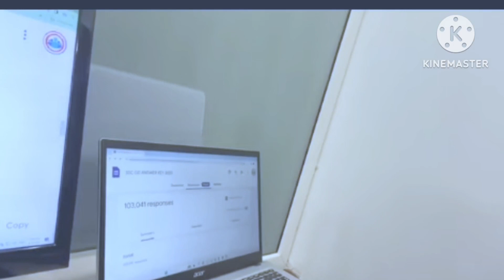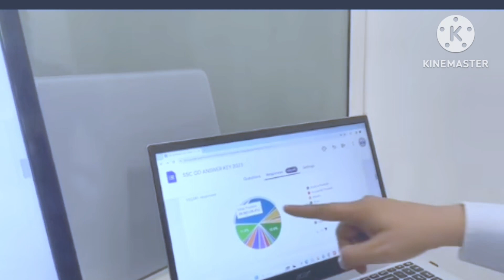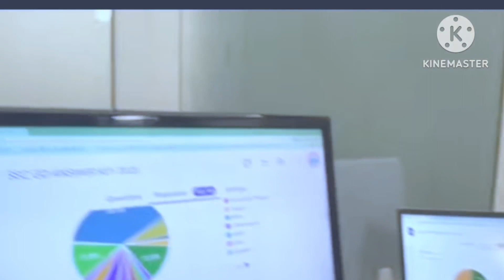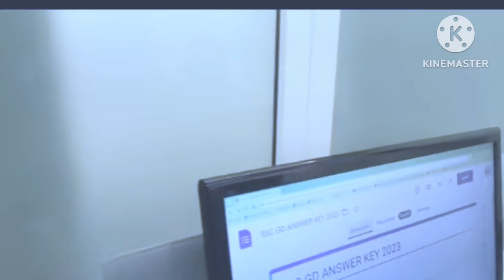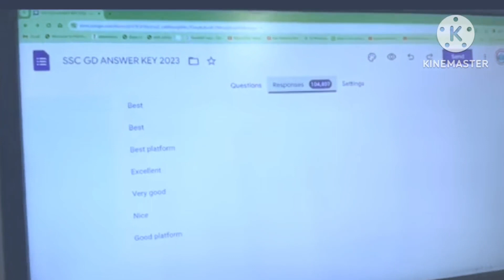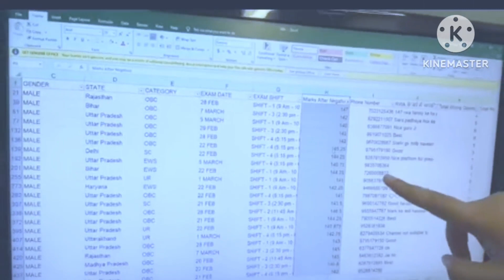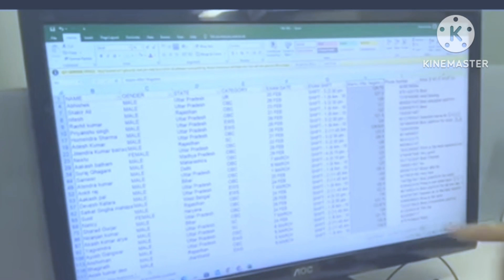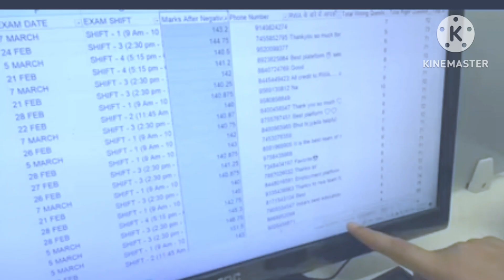SSC GD 2024 | SSC GD Cut-off 2024, SSC GD Expected Cut-off, SSC GD Normalisation Score & Answer Key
SSC GD 2024 | SSC GD Cut-off 2024, SSC GD Expected Cut-off, SSC GD Normalisation Score & Answer Key By Ankit Bhati Sir

The SSC GD (Staff Selection Commission General Duty) exam is conducted annually to recruit candidates for various posts in Central Armed Police Forces (CAPFS), NIA, SSF, and Assam Rifles. The exam consists of stages like Computer-Based Test (CBT), Physical Efficiency Test (PET), Physical Standard Test (PST), and Detailed Medical Examination (DME).